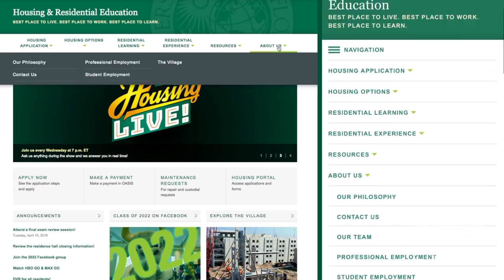Living & Learning in Maple - USF Housing LIVE! - 413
This is the 13th episode of USF Housing LIVE! featuring Alfredo Oliveira from Housing & Residential Education and Dr. Steven Surrency from the ASL Living Learning Community.